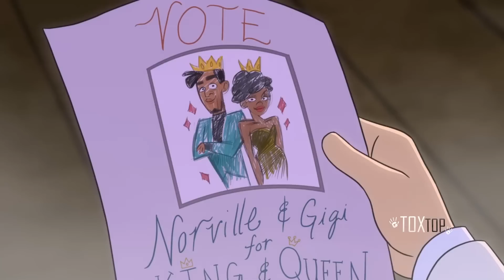VELMA (Episodio 7 y 8) | Velma encuentra a su Madre | HBO MAX | RESUMEN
Velma (2023) Capítulo 7
Velma (2023) Capítulo 8 | HBO MAX | RESUMEN